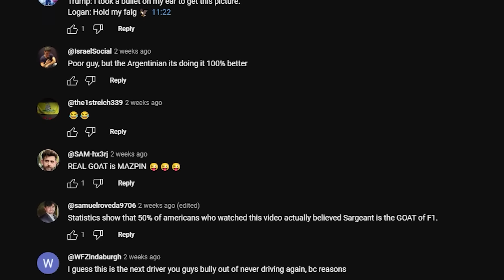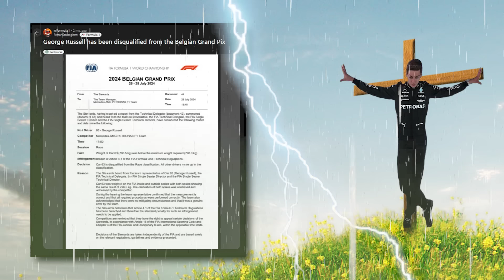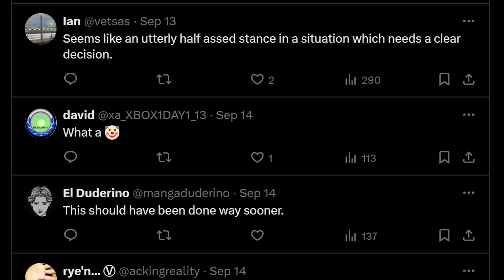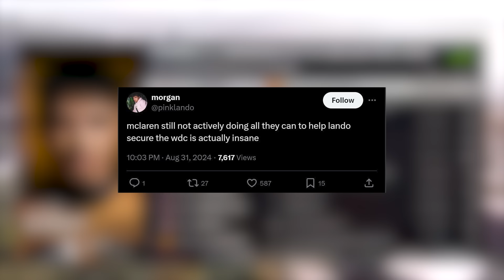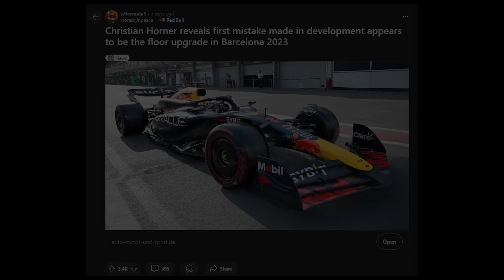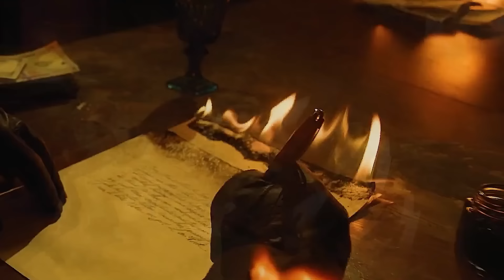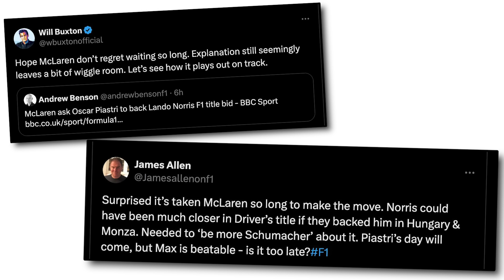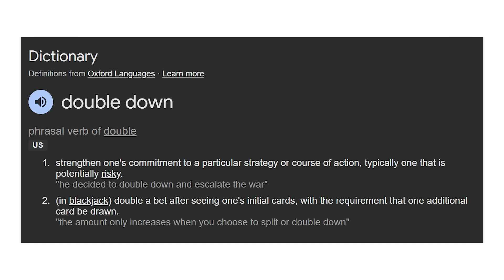Piastri vs Norris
Lando Norris vs Oscar Piastri, a big headline in Formula 1 today and something I loved yapping about in this video. I personally think both drivers are extremely talented (even if I lean more towards Oscar). Lando has the qualifying pace and race pace, while Oscar is extremely talented in wheel to wheel racing and overall racecraft. This isn't a comparison video on who is the better driver, I've come to think of these two as close equals. So instead this video covers just how much Pastry and Norizz have been carrying this season.

And of course, just how IMPRESSIVE they have been. Piastri with only 2 years of experience under his belt performing just as good as Lando, and Lando absolutely dominating in races like in Zandvoort and Singapore. The McLaren might be a rocketship, but DAMN is that still impressive.

Max Verstappen gets a couple mentions in the video too, so does Lewis Hamilton...and of course, Fernando Sigmalonso (no rick video is a rick video without Alonso). Im honestly excited to see where the 2024 F1 world championship goes, but whats for sure, is that Oscar Piastri is going to be a champion in the future. Because he sure as hell drives like one.

"McLaren wants Oscar to be Bottas but Lando isn't Hamilton"

As much as that quote goes hard, I have to add:
"Even if Lando is Hamilton, Oscar isnt Bottas either, because sorry, McLaren got Rosberg instead."

Thumbnail inspo from: "How To Beat Lewis Hamilton" - CYMotorsport